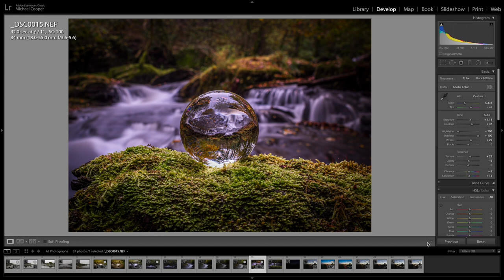Lens ball at the birks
Lens ball at the birks of aberfeldy